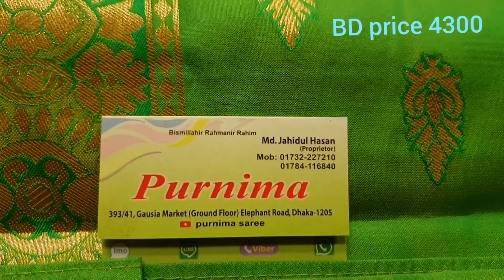just wow kanjibron katan Saree available